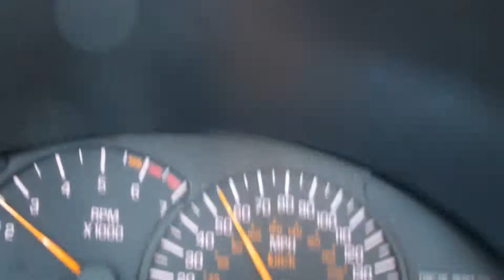Ls1 Trans Am 55-100mph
Before long tube header install